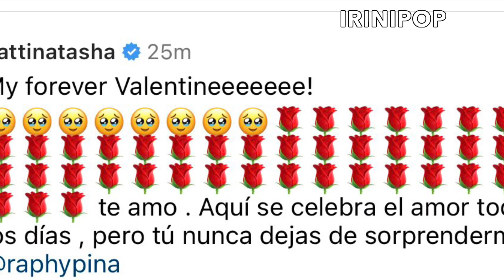Raphy Pina Sale De La Cárcel Por San Valentin Sorpresa a Natti Natasha y Su Hija y Pasó Esto 😱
Hola en este video hablo de la linda sorpresa de San Valentín de Raphy Pina desde la cárcel a Natti Natasha.